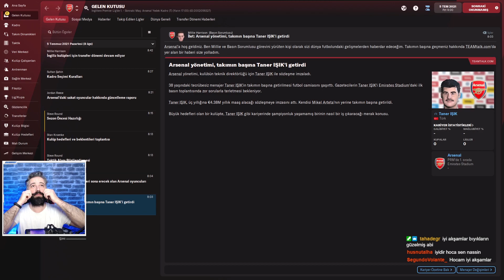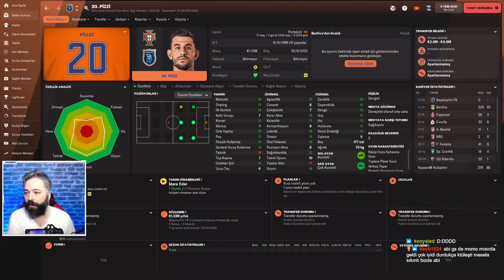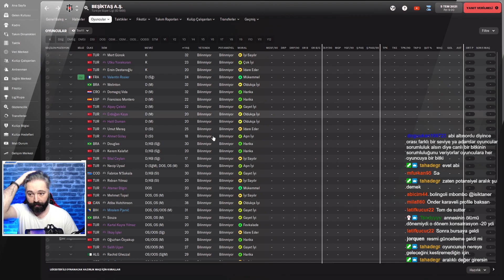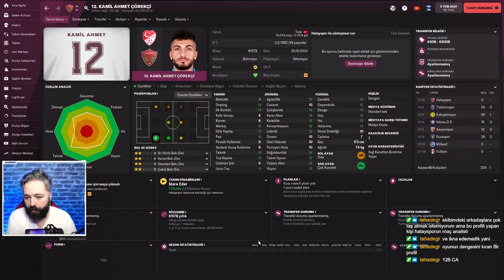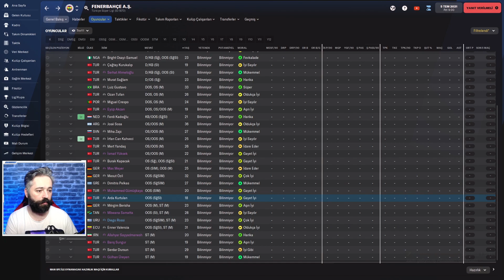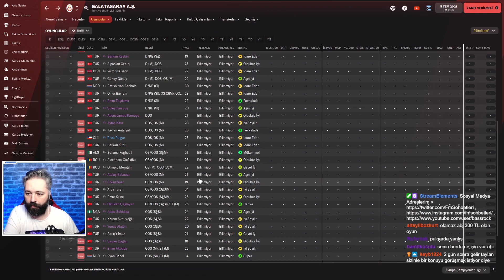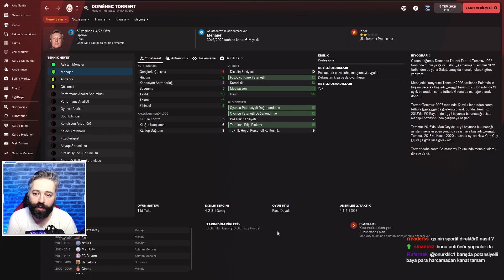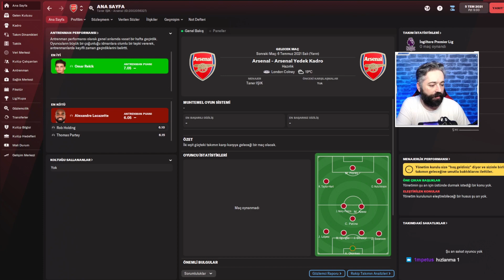Canlı Yayın Muhabbetleri #1 Güncelleme Sonrası Oyuncu Profilleri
Herkese Merhabalar,

Twitch üzerinden yaptığımız canlı yayınları bölüm olarak paylaşmaya karar verdim.

İyi Seyirler

Dosyaları kopyalayacağınız konum;
C:\Users\BİLGİSAYAR ADINIZ\Documents\Sports Interactive\Football Manager 2022\Graphics
\face ( Yüz)
\Kits (Forma)
\Megapack(logo)
\Trophies
\Stadium
Graphics klasörünün altına açacağınız dosya isimleri aslında çok önemli değil ama dosya yolu çok önemli.

Takip listesi dosya yolu;
C:\Users\BİLGİSAYAR ADINIZ\Documents\Sports Interactive\Football Manager 2022\shortlists